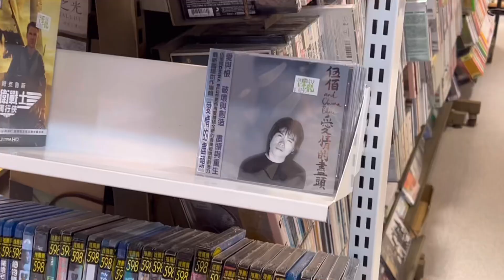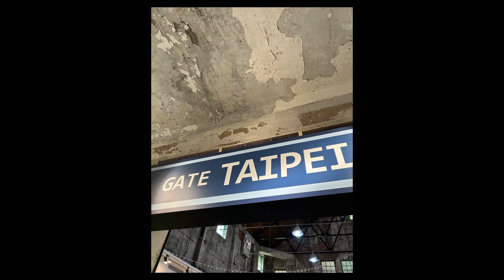대만여행🇹🇼 | 찾았다 내 소울푸드! | 고양이 카페,중정기념당 근위교대식,우육면,버블티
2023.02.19일에 촬영한 영상입니다!

在臺灣拍攝美好的回憶真是太好了。 因爲有美味的食物和親切的人，所以很幸福。 我一定會再來拜訪的 🇹🇼💕